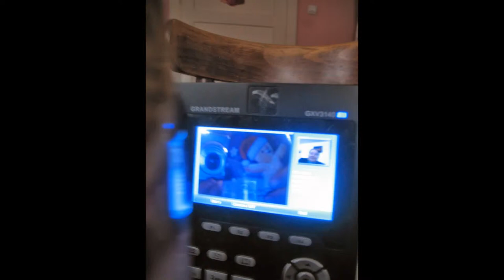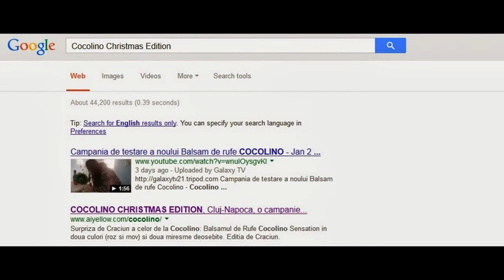BUZZStore - Noile Aventuri ale Ursuletului Cocolino - by Carmen Moraru - Jan 8 2014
Campania de testare a noului Balsam de rufe Cocolino - Cocolino Christmas Edition

Salut, inscrie-te si tu in comunitatea buzzers.ro

Ai aflat de BUZZStore? Este comunitatea liderilor de opinie ce primesc GRATUIT acasa spre testare cele mai noi produse si servicii si astfel pot sa-si exprime parerile sincere despre acestea in discutii cu prietenii sau pe retelele de socializare.

si
 ... esti mereu la curent cu ce e nou
 ... esti primul care incearca noutatile in grupul tau de prieteni
 ... parerea ta conteaza pentru dezvoltatorii de produse si servicii
 ... esti recompensat pentru fidelitate